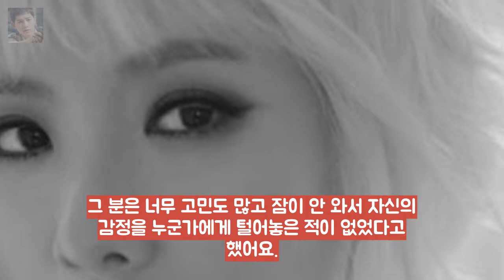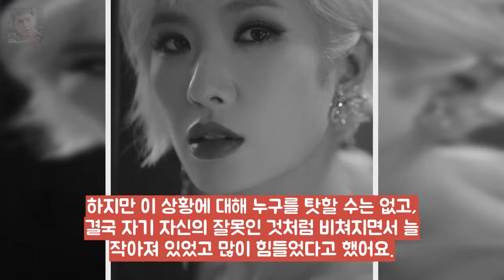[★FULL인터뷰]20주년 앞둔 박기영의 음악 # 엔터테인먼트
주간아 레드벨벳 2배속 칼군무부터 더빙 애교까지 그뤠잇![종 엔터테인먼트: